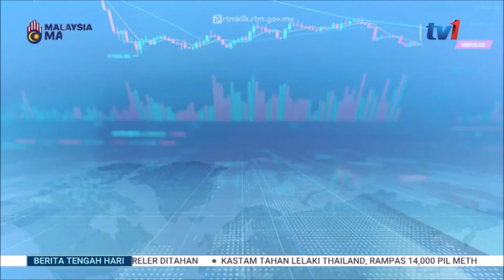12 MAC 2024 - BTH- BURSA SAHAM